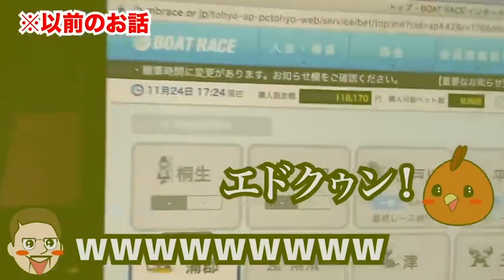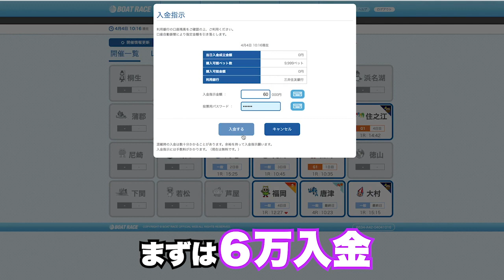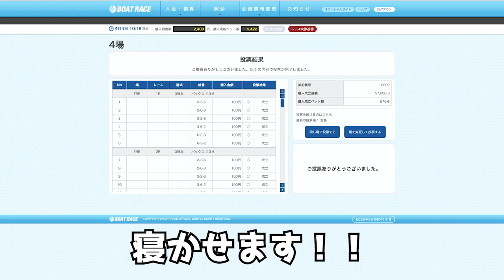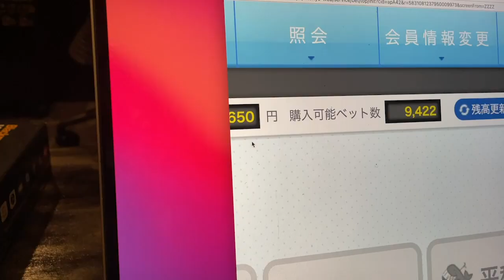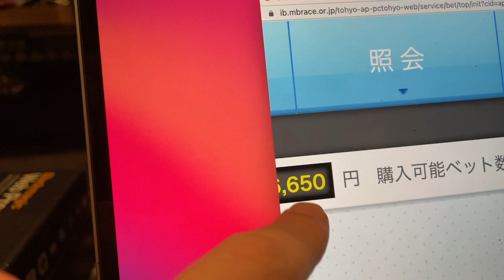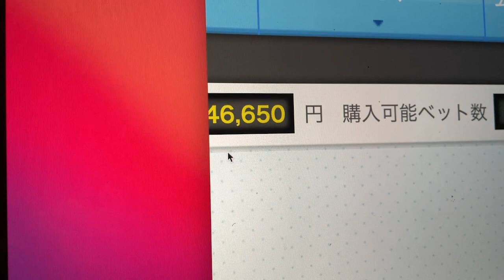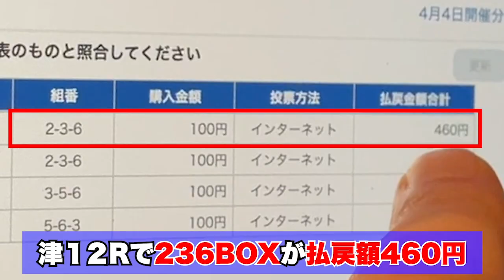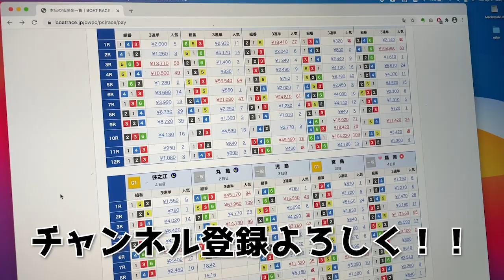ボートレース・競艇：全レース同じ目を宝くじ感覚で買ってもう一度あの興奮を味わいたい【ジャックポットボートレース】#16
‹過去のジャックポット›

【ジャックポットボートレース】
目標：10万舟
好きな3艇BOXを２組(計12点)を全レース購入。
あとでテレボート を開いて的中してるか見る。